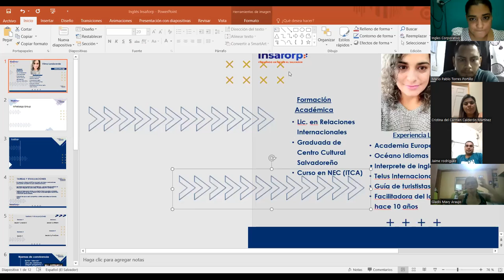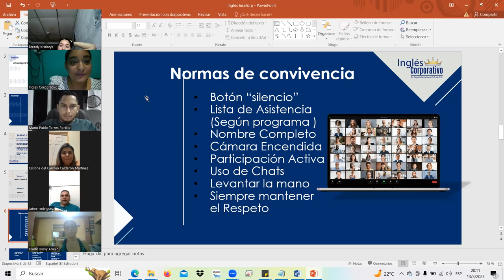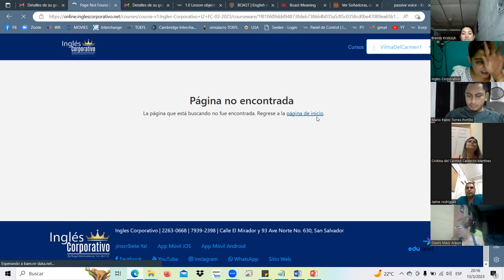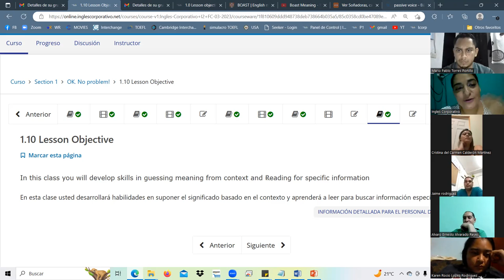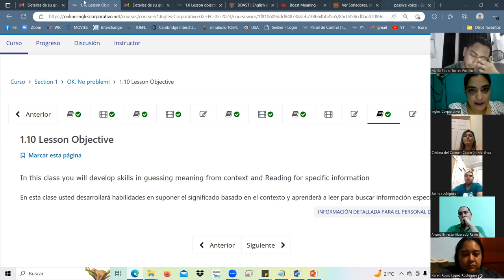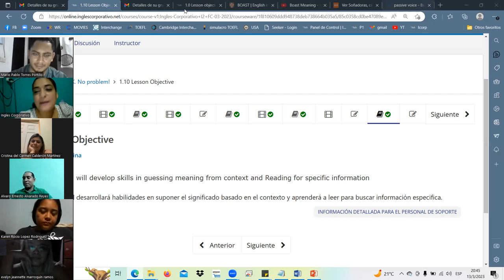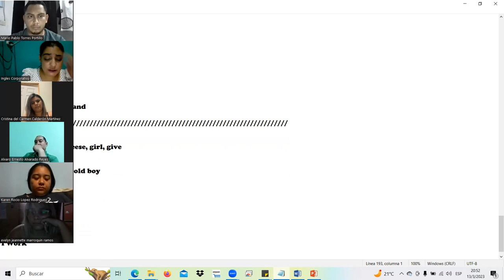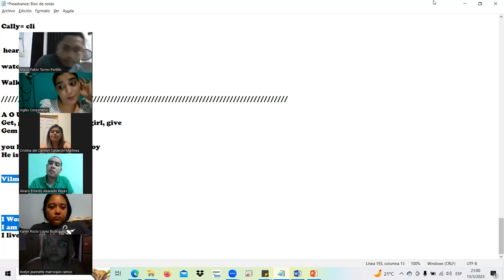SESION1-MAR.13.23 I2-01-8-9-PM-03-23 Landaverde, presentation